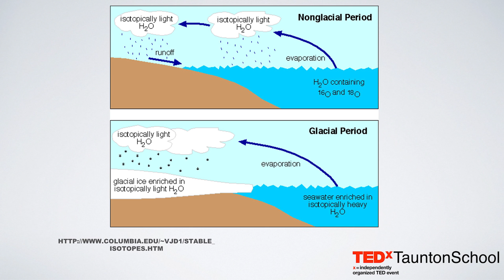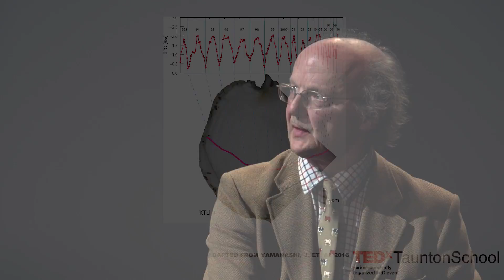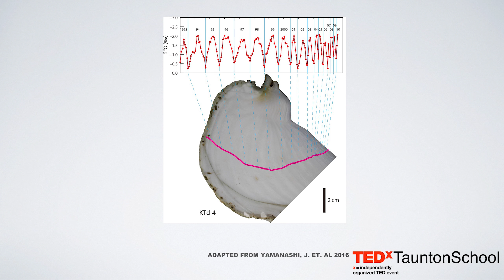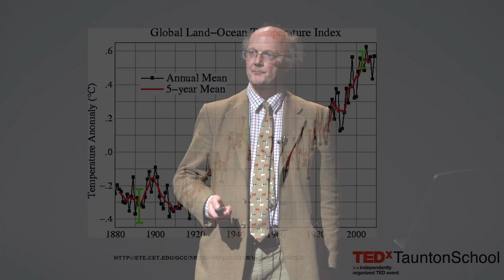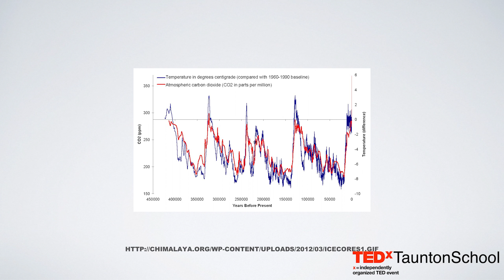A perspective on global warming | James Penny | TEDxTauntonSchool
NOTE FROM TED: We've flagged this talk, which was filmed at a TEDx event, because it appears to fall outside TEDx's curatorial guidelines. This talk only represents the speaker's personal views regarding the causes of climate change and is not corroborated by scientific evidence. TEDx events are independently organized by volunteers. The guidelines we give TEDx organizers are described in more detail

Is the world really warming up and if so, does it really matter? Dr. Penny investigates… Head of Science at Taunton School. This talk was given at a TEDx event using the TED conference format but independently organized by a local community.